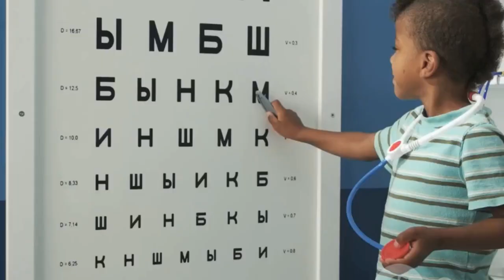Paediatric Visual Assessment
**Description:**

In this informative video, we explore the importance of Paediatrics visual assessments and how they play a crucial role in your child's development. Join us as we break down the various methods used to evaluate children's eyesight, including localization acuity, detection acuity, preferential looking, and standardized charts.

Learn why early detection of vision problems is essential for your child's learning and overall well-being. We also provide practical tips for parents on what to expect during an assessment and how to recognize signs of potential vision issues.

Whether you're a parent, caregiver, or simply interested in children's health, this video is packed with valuable insights to help you ensure your child sees the world clearly!

Link for Instagram channel is ;